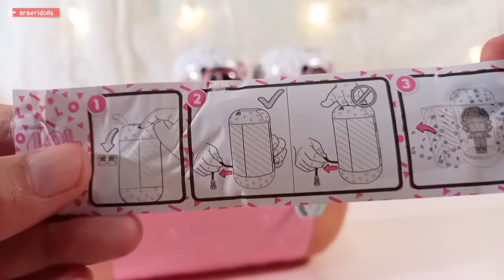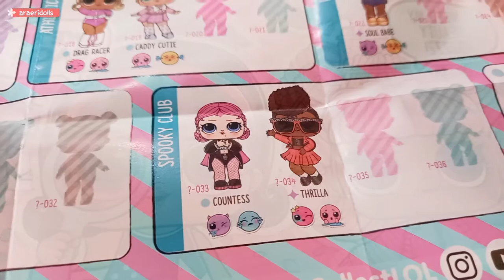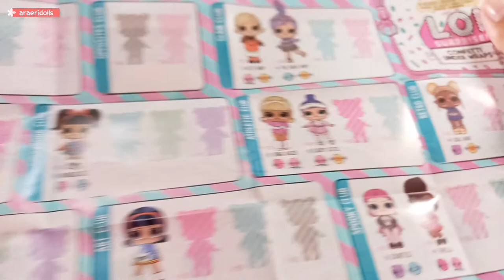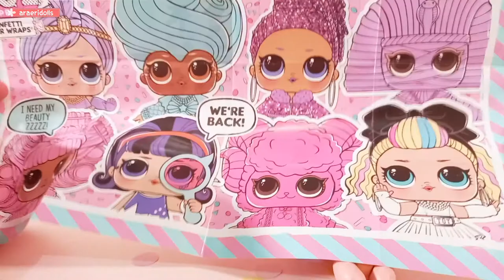LOL Surprise Confetti Under Wraps Unboxing Indonesia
Hi! Di video ini kita unboxing LOL Surprise Confetti Under Wraps
Jadi ini LOL Surprise versi under wraps tapi dengan confetti
Seperti apa yaa?